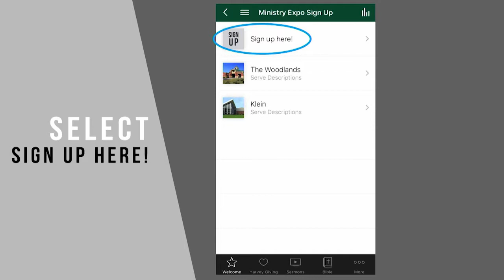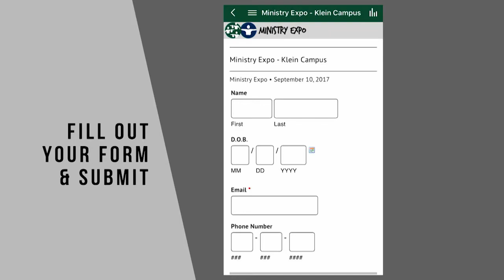Better Than Kind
King David's uncommon kindness shows us a clear picture of the Gospel and the "hesed" we need to show to others.